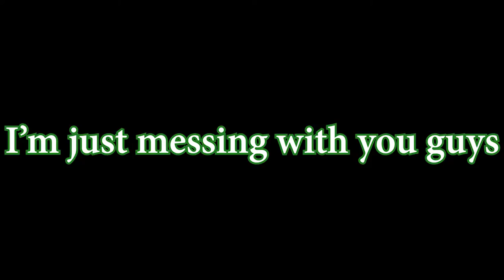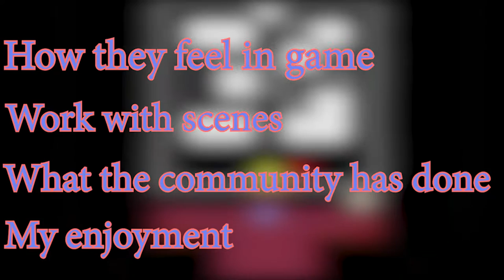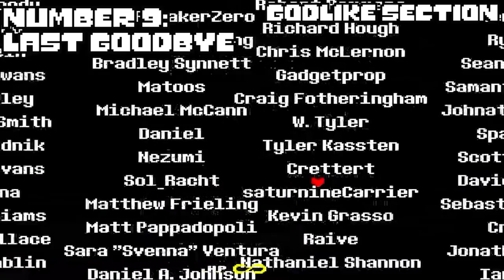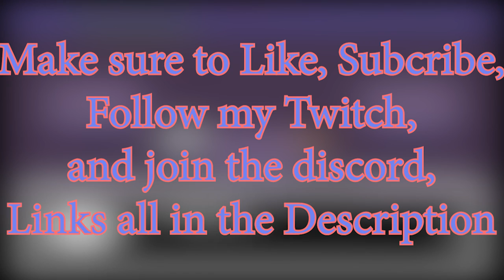EVERY UNDERTALE SONG RANKED!!!! (Including Mad Mew Mew)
I decided in all my wisdom that rather than doing a boring top 10 Undertale songs, I would rank EVERY SINGLE UNDERTALE SONG, including Mad Mew Mew. This video may be long and fall on flat ears, but I have hope and. determination...that people will see this. And although the video is long, I'll put timestamps in the comments so you can see each song if you're curious.

If you guys are reading this then again thank you so much for enjoying the video. I put a lot of time into this video as you can see so if you guys could like, subscribe, and share it with everyone then that would mean so much.

Snazzing's Twitch (I put them in for one second, so I need to shout them out)
I didn't feel like playing the entirety of Undertale since I plan on streaming it on Twitch at some point, so I got some gameplay footage from other videos, which I'll link down here: